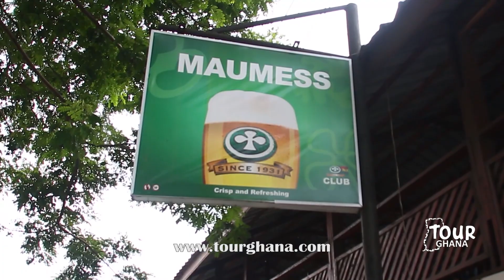ADABRAKA IN GHANA 🇬🇭